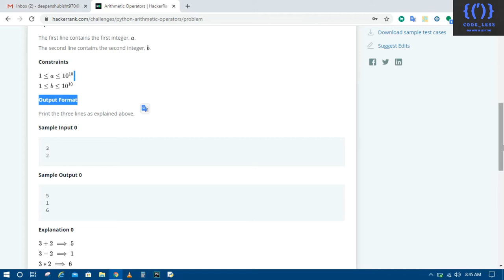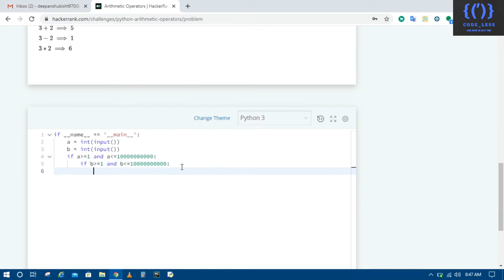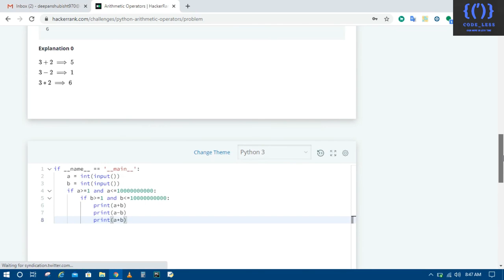Python | Arithmetic Operators Problem | Introduction | in HackerRank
This video will help you to understand how you can passes the test cases of the HackerRank python series. Covering third program form the introduction which is solving the arithmetic operators problem and put the respective result or output on to the console.